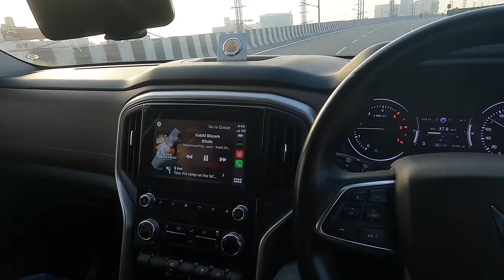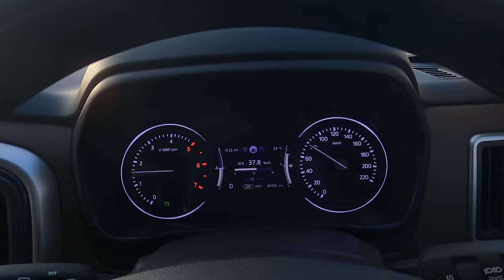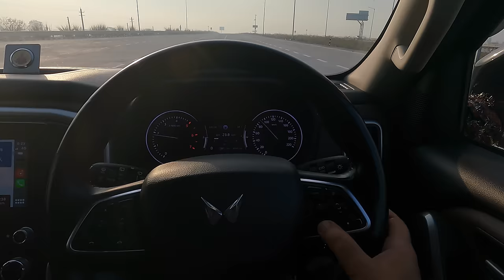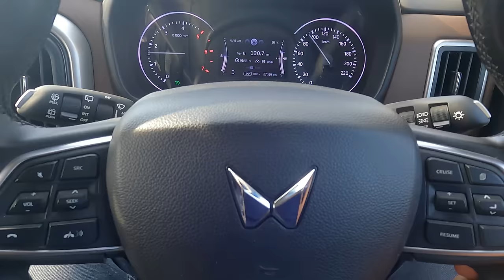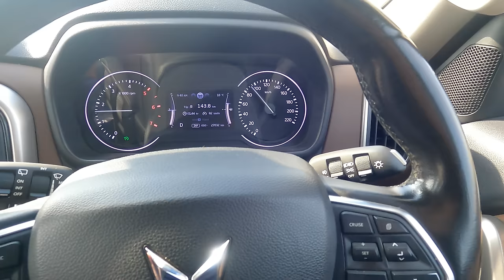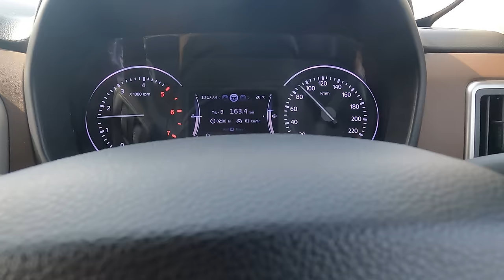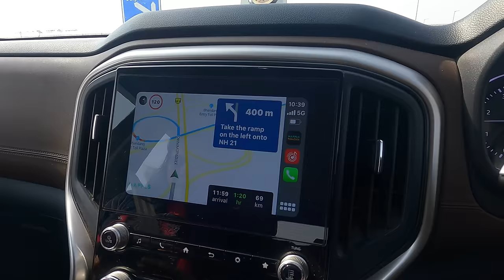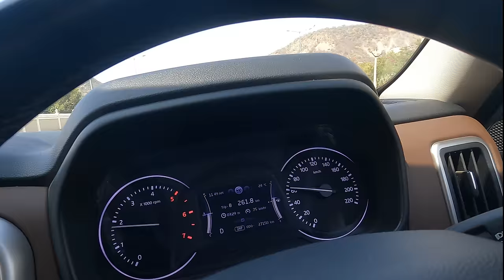Delhi Mumbai expressway 2024 by Scorpio N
yantu air inflator
SIDE POCKET FOR CAR
PORTABLE TABLE
RODE MIC